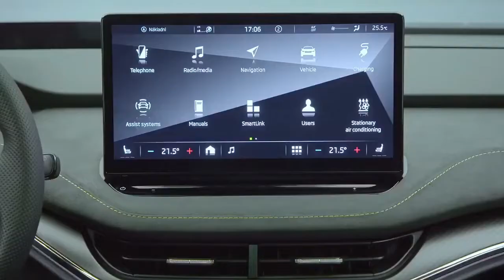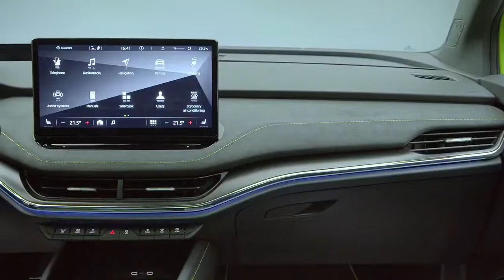The New 2023 Skoda Enyaq RS iV